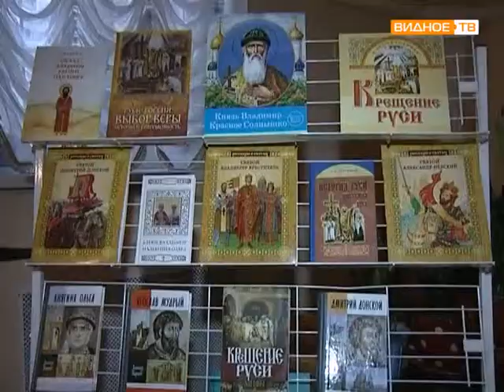Рождественские чтения в Георгиевском Храме